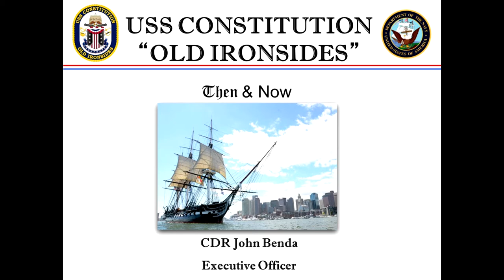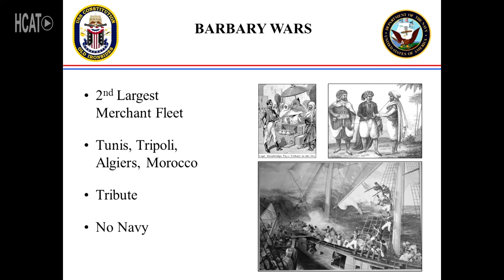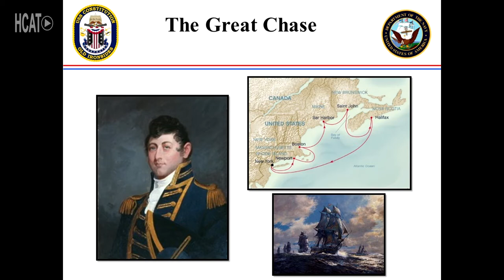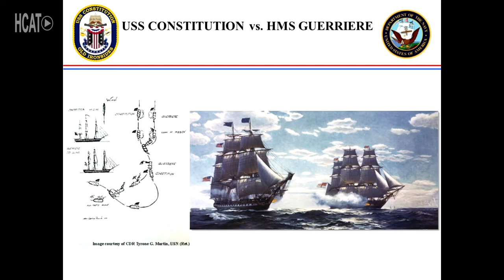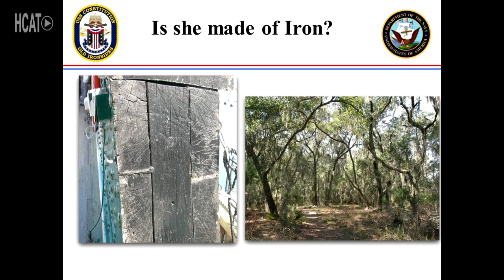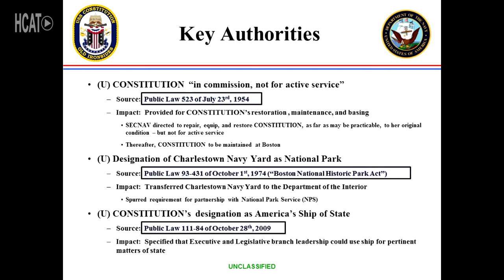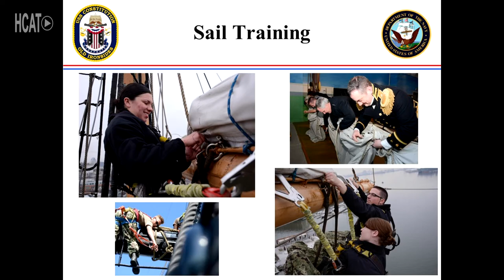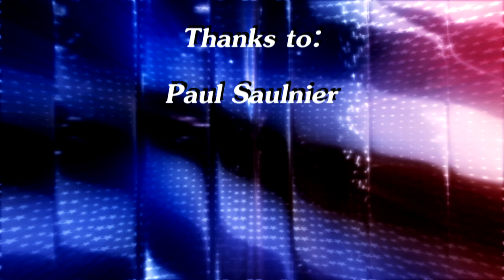The Story of the USS Constitution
Holliston resident & current Commanding Officer of the USS Constitution John Benda gives an informative presentation about Old Ironsides at the Holliston Historical Society on Sunday, February 23, 2020.